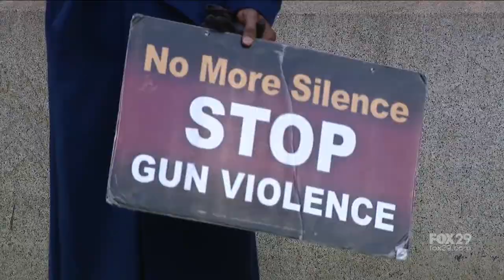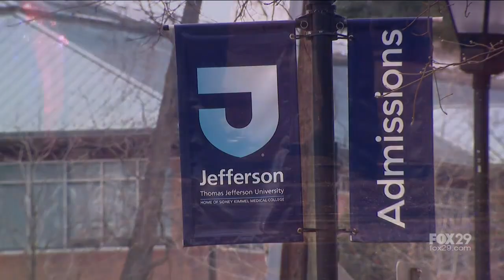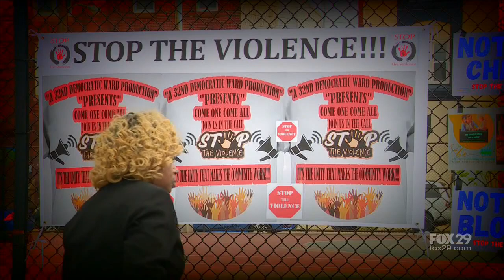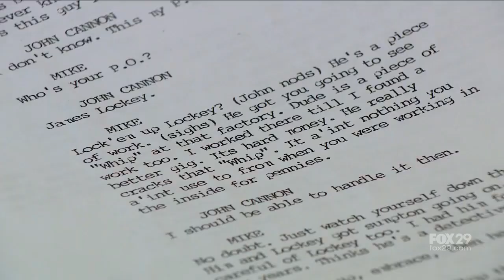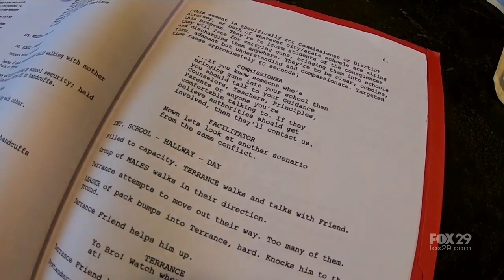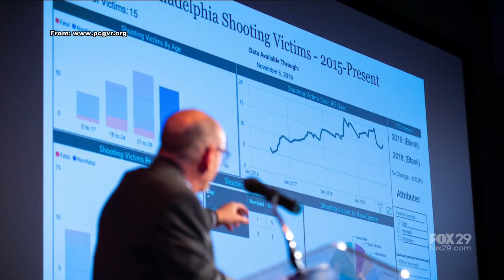Save Our Streets: A New Beginning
For a lot of reasons, 2021 was a year many were happy to leave behind – including community division, the pandemic, and ongoing violence. Just because the year is over, doesn't mean 2022 will be any better without action.

FOX 29's Save Our Streets initiative gives our journalists an opportunity to go deeper than just reporting the facts on gun violence and explore causes and potential solutions - all while allowing those most affected by the violence to have a voice.